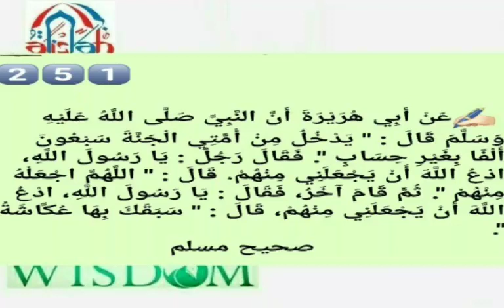HADEES CLASS 251 ഹദീസ് ക്ലാസ്സ് ഷഫീഖ് സ്വലാഹി